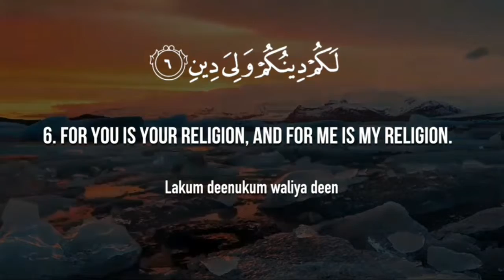Surah Kafirun Only Urdu Translation